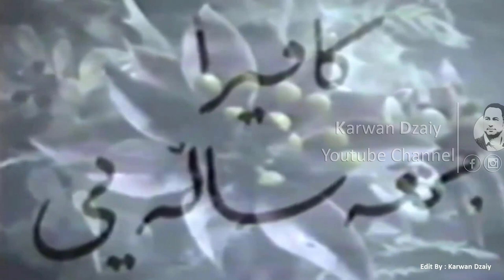Nuri Garmyani - Piroza Sali Taza_Clip | نوری گه‌رمیانی - پیرۆزه‌